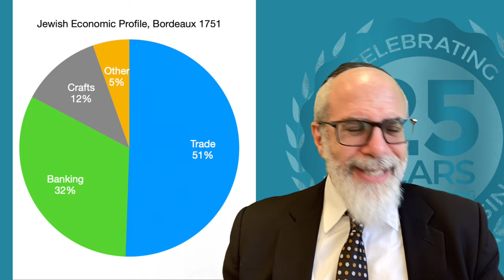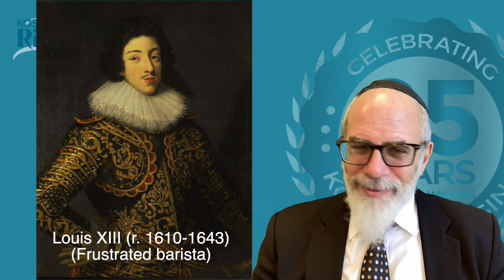Emergence of the Crypto-Jews of Saint-Esprit, France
Brief look at a fascinating corner of France and its unusual Jewish population.